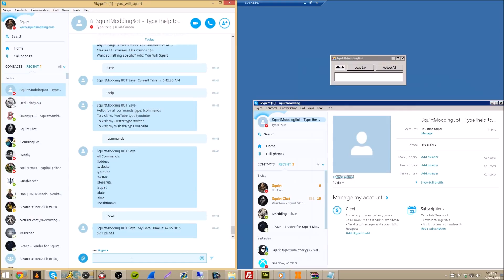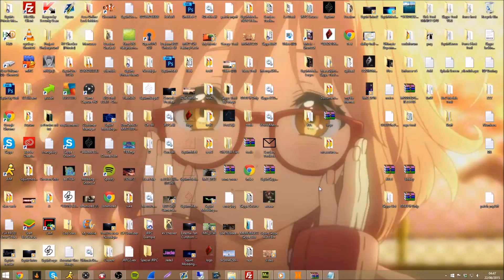Skype Auto Reply Bot [SquirtModdingBot]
Add: squirtmodding on Skype if you want to test it OR if you want to use it :)